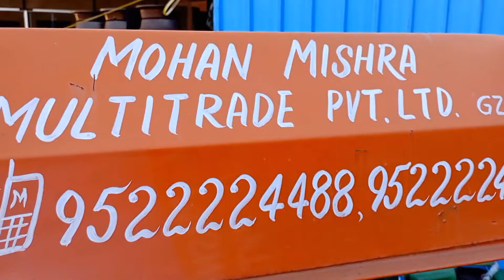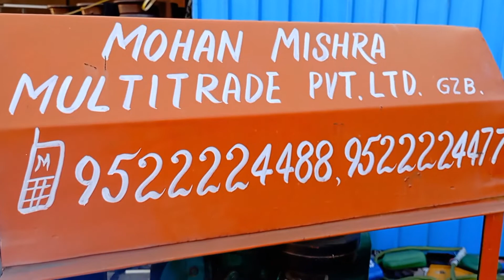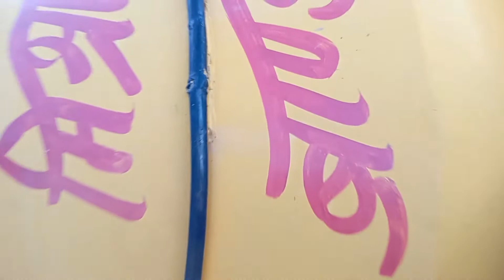One Bag Concrete Mixer Machine || Booking open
दोस्तो नमस्कार ,
हमारे चैनल Mohan Mishra Business Coach में आपका बहुत - बहुत स्वागत है हमारे पूरे टीम का प्रयास है कि आप लोगो तक मशीनो की सही जानकारी , उसके रखरखाव की जानकारी और सबसे महत्वपूर्ण यह है कि आप कम पूंजी में भी बड़ा व्यापार कैसे कर सकते है इसकी जानकारी देना है , और हमसे जुड़कर आप पूरे भारत मे अपने नेटवर्क को कैसे बड़ा कर सकते है इसकी जानकारी देना है आपसे अनुरोध है कि घर मे बेरोजगार बैठने से अच्छा है कि आप खुद का रोजगार शुरू करे और इस देश के विकास में भागीदार बने।
आपका हमारे चैनल को visit करने के लिए बहुत बहुत धन्यवाद